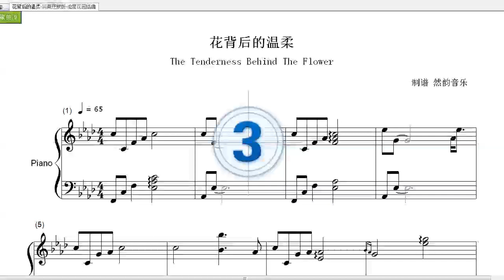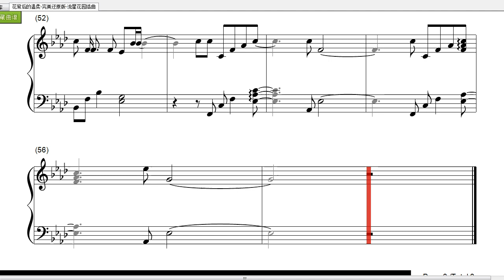花背后的温柔《流星花园》钢琴插曲(Piano Music)-官鸿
新版《流星花园》插曲《花背后的温柔》，该歌曲是由花泽类饰演者官鸿演唱。同时，此曲也被称为“花泽类之歌”，官鸿哀伤地唱出了他的感情世界。

《流星花园》是根据日本漫画家神尾叶子创作漫画《花样男子》改编的青春言情偶像剧，该剧讲述了董杉菜怀揣着把家里的家厨事业做大做强的梦想来到了明德大学的营养系，却遇到F4之首道明寺，从而展开了一段关于成长和爱情的故事。

花背后的温柔歌词：
原谅总是沉默的人
距离太远会变无声
有些感觉并不适合 承认
与其回避你的眼神
动摇我的一丝可能
那就趁你看穿我以前 转身
以为我多神秘
是你不够聪明而已
那么靠近 却又和你保持距离
就不必担心会失去
守在你的背后 比牵起手温柔
只让你的背影 躺进我的胸口
把爱藏在背后 陪我隐形温柔
像最好的知己 不打扰你心动
悲伤也像无痛 流泪也用笑容
没开始的冲动 也就没有最后
以为我多神秘
那么靠近却又和你保持距离
像离开的逗留 还好你很笨拙
做了有他的梦 你就别再回头